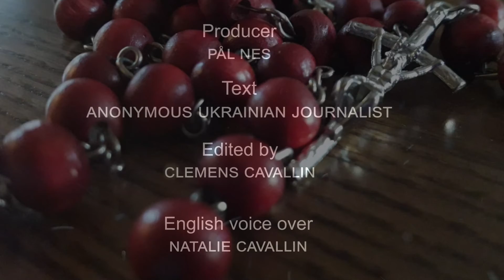Diary from Ukraine| March 22, 2022 | This is how daily life is in Ukraine now.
Listen to how daily life is now in Ukraine. Let's keep praying for peace and our brothers and sisters suffering this war.